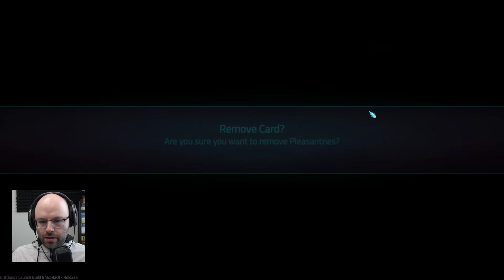Celebrating the 1.0 release of Griftlands! (ad)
Griftlands is an innovative deckbuilder/RPG hybrid that has finally exited early access and entered 1.0! It's a very refined game and maybe the most ambitious of all the recent deckbuilders, and you can pull off some super cool synergies. Check it out!

About this game:

Griftlands is a deck-building roguelite where you negotiate, fight, steal or otherwise persuade others to get your way. Every decision is important, be it the jobs you take, the friends you make, or the cards you collect.